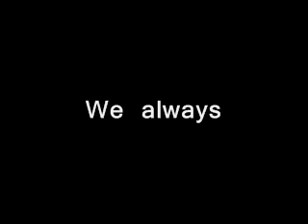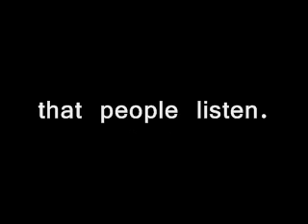Changing Direction by Maylor the Budgie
Another not so nice comment that Maylor responds to. Maylor must have noticed that he joined the forum on April 1st. Guess what day that is. Not another one.

Maylor says:
This rivalry should not say it too fast friends.
Unlucky he saw this first at registering
We always hear when we listen.
Yes we know exactly when you're against something.
Maylor's comments means nothing.
What you put up is insane.
So what's the reason you should know?
Of course we could know if we had a vision.
Sorry we believe it.
If you listen like you're really hearing it, it can mean something.
I know that people listen.
There's a lot of people like you changing direction and try to help.